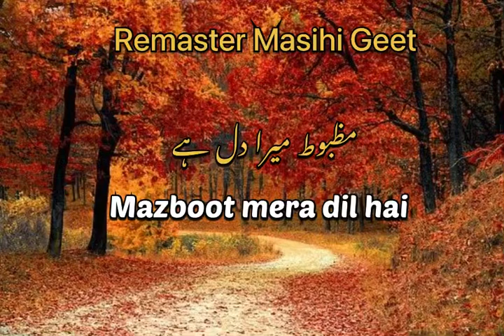Mazboot mera dil hai